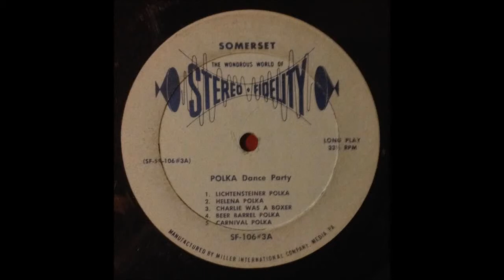Polka/Tango/Beguine/Samba Dance Party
POLKA DANCE PARTY
1. Lichtensteiner Polka
2. Helena Polka
3. Charlie was a Boxer
4. Beer Barrel Polka
5. Carnival Polka
TANGO - BEGUINE - SAMBA
6. La Paloma
7. La Violetera
8. Copacabana Samba
9. La Cumparista
10. El Choclo

Somerset, the Wondrous World of Stereo Fidelity SF-106#3

Recorded using AT311EP